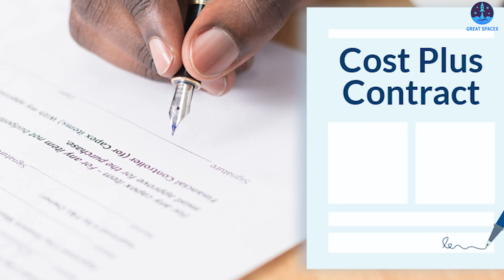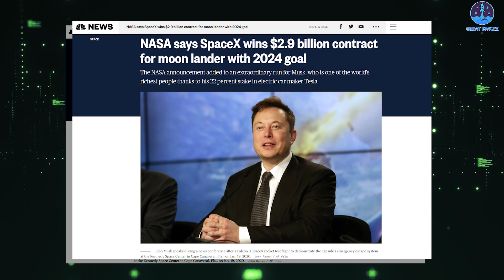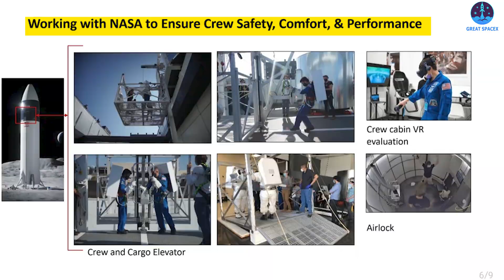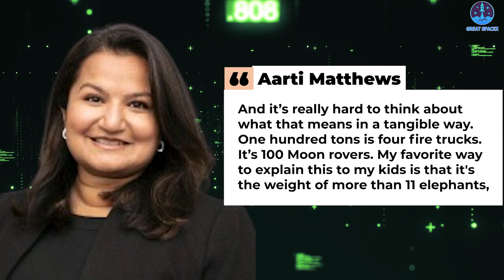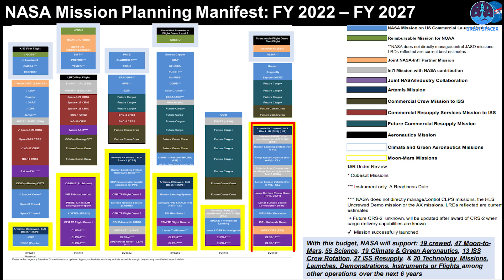SpaceX Starship HLS progress, testing update & more…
Humans have not traveled beyond Earth orbit since the Apollo program ended in 1972. NASA has officially been trying to change that since 2004 when President George W. Bush announced what became the agency’s back-to-the-Moon Constellation program.
In 2010, the Obama administration canceled Constellation, but two key pieces of the program survived: the Orion crew capsule and a rocket that became what is now the Space Launch System, or SLS. Both vehicles are being developed using classic “cost-plus” contracting, where NASA pays for the full cost of development, even if costs rise far above initial estimates.
NASA’s Artemis program will use the SLS to blast astronauts to lunar orbit aboard Orion, where they will meet up with a previously-emplaced lunar lander to travel to the surface and back.
It is worth noting that rather than building a lunar lander in-house the way it does with SLS and Orion, NASA opted to pay space companies a fixed price to build their own lunar landers, which the companies will own.
And with little funds to go on and the prospect of seeing the Moon landings drag out for many more years, the agency finally decided to pick the cheapest—and most likely to succeed—option: SpaceX.
NASA awarded billionaire entrepreneur Elon Musk's space company a $2.9 billion contract for the development of its Starship super-rocket as a lunar landing system for astronauts in the Artemis III mission, slated to launch in 2025.